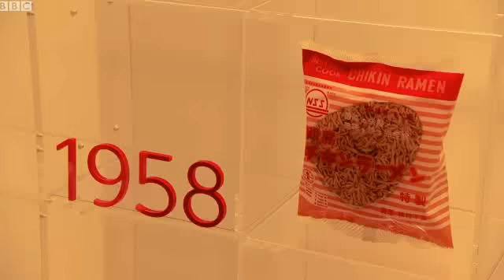Bảo tàng mì ăn liền ở Nhật Bản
Thăm bảo tàng mì ăn liền ở Yokohama, nơi khách du lịch có thể tự chế biến cốc mỳ của mình từ hơn 5000 loại hương vị khác nhau.